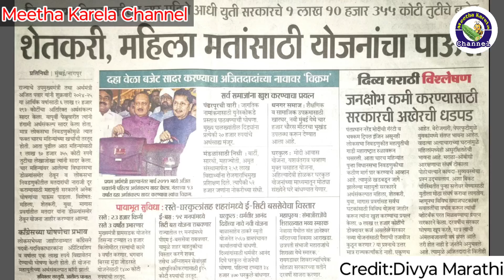Budget: किसी को डांटा,किसी को बांटा!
Budget: किसी को डांटा,किसी को बांका!